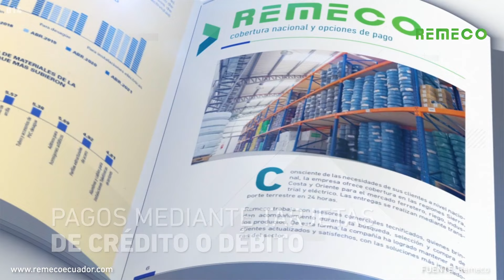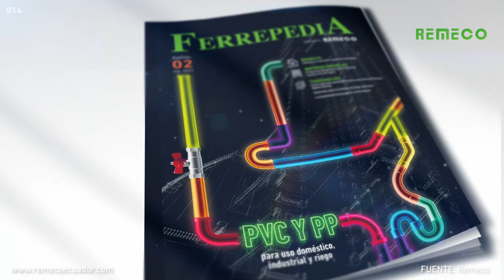Remeco TV programa #14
Bienvenidos a Remeco TV.

En producto top: presentamos el disco fino de corte Forza, ideal para acero inoxidable, de alta resistencia y hierro. Ofrece un corte limpio, preciso y evita el desperdicio de material.

En Actualidad: entérate sobre los temas de nuestra revista Ferrepedia segunda edición.

En Consejos Ferreteros: conoce sobre la importancia de generar suficiente caja para sostener la operación de una ferretería.

En Tendencias: te enseñamos ideas para atraer al público femenino a tu negocio y mejorar las ventas.

Si necesitas saber más de nuestros productos comunícate con tu asesor comercial, para ventas al por mayor, al número 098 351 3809 o visita